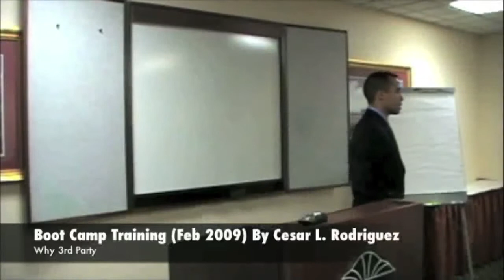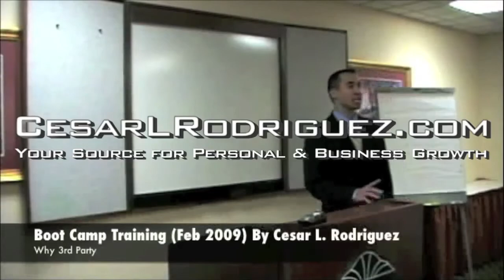Sales Training Bootcamp -"Why use 3rd party"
In this Sales Training we cover the importance of using 3rd party throughout your sales and exposure process. Network marketing is built around these principles! Violate them and you income will suffer.